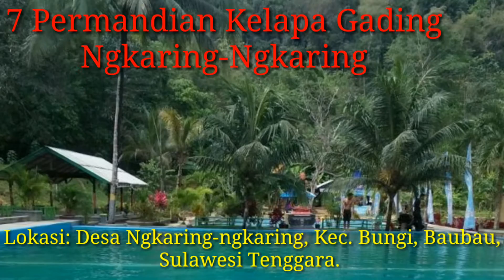13 tempat wisata di Baubau Terbaru dan paling hits dikunjungi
Untuk keluarga terwisata yang indah